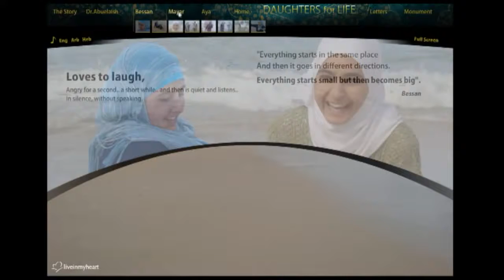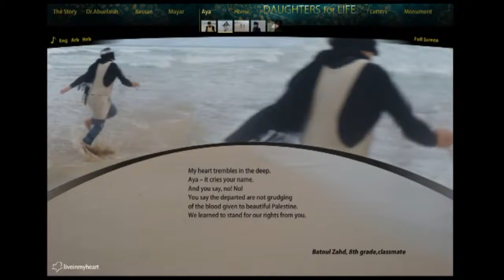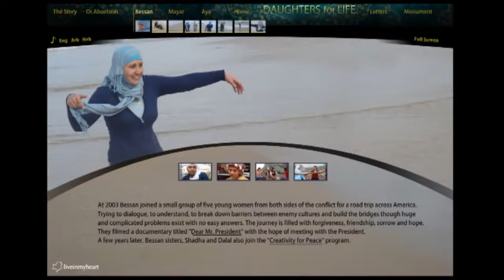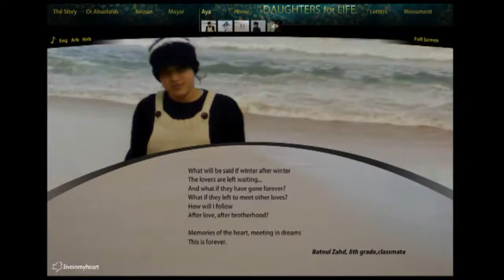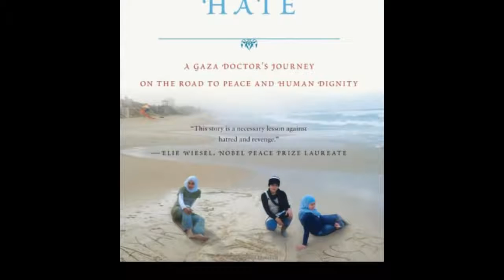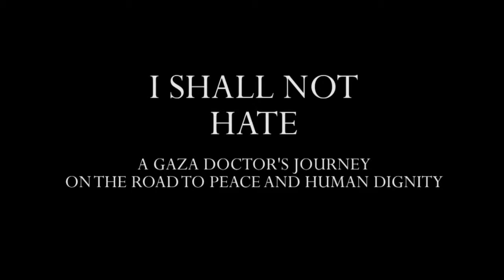Dr. Izzeldin Abuelaish - I Shall Not Hate: A Gaza Doctors Journey, . 18, 2017.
Dr. Izzeldin Abuelaishs three daughters, Bessan, ar and Aya, and his niece, Nur, were killed by an Israeli tank shell which struck their home in Gaza on  16, 2009. Dr. Abuelaish talks about his experience, his work and his book, I Shall Not Hate: A Gaza Doctors Journey on the Road to Peace and Human Dignity. Dr. Abuelaish spoke at Powells City of Books in Portland, Oregon, on  18, 2017.